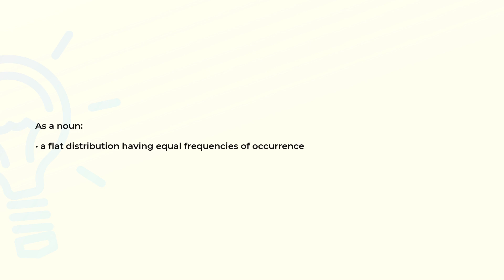What is the meaning of the word EQUIDISTRIBUTION?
Definition and spelling of the word EQUIDISTRIBUTION.

(00:00) Intro
(00:07) As a noun
(00:15) Spelling

As a noun (00:07):
• a flat distribution having equal frequencies of occurrence